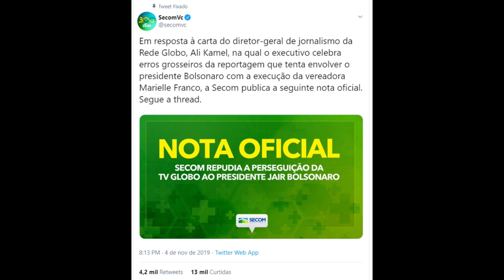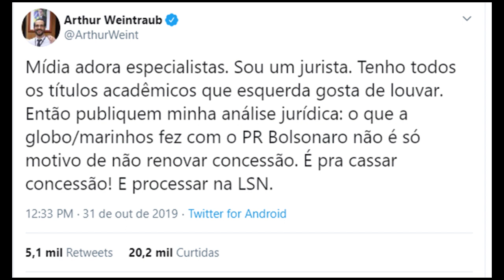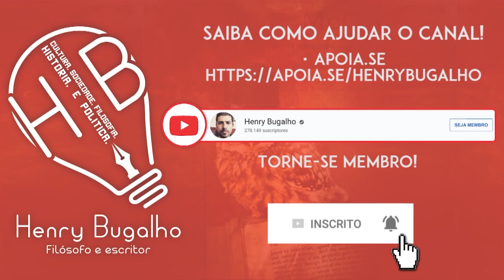BOLSONARO E SUA ESTRATÉGIA PARA DESTRUIR A GLOBO!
Bolsonaro tem uma missão: destruir a Rede Globo.
Entenda como ele criou uma armadilha para o Jornal Nacional que pode levar ao fim da emissora.